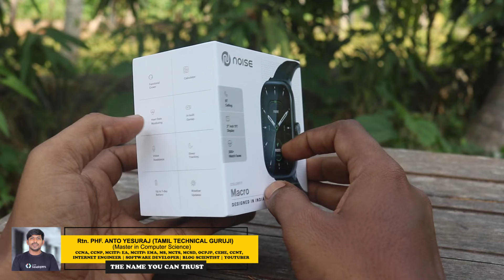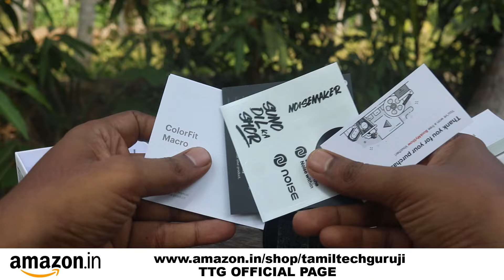Noise Colorfit Macro Unboxing and Review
Telegram Group Lists

Google Group Lists